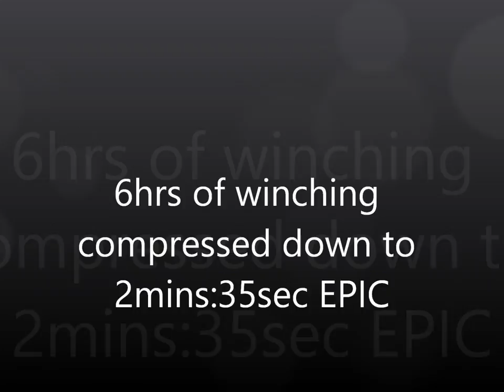6hrs of winching compressed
A patrol got stuck on the old Cairns track the clutch seized so there was no drive was an epic recovery mission with 6 hrs of winching just to get it through a very large bog hole fun time